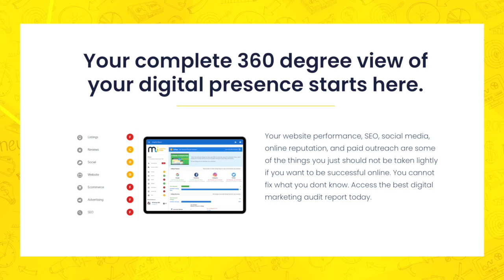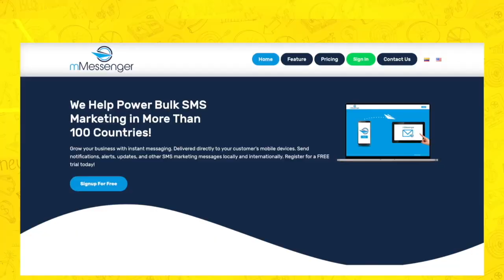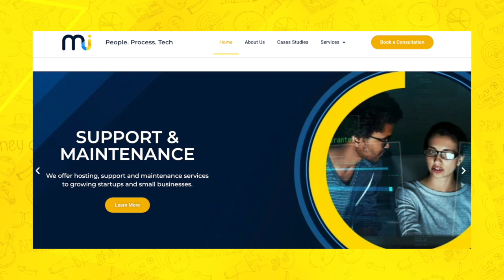Get MORE Podcast Ep 47: The Admanity Protocol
Did you know that determining a basic advertising strategy for your small business can be as easy as taking a five-minute online quiz? In today’s episode of the MORE Podcast, Ricardo is joined by Brian Gregory, CEO and founder of Admanity. Tune in to learn how you can garner agency-level information about your company’s emotionality, messaging, and advertising strategies through his simple five-minute quiz. for a free report on your business, with no obligation! Admanity is a solution for any company
99% of small businesses will never see the inside of an ad agency because of the cost. You can stumble and find a formula that works for you, but multiple attempts can result in wasted money. Admanity is based on the last 100 years of well-performing ads, and it matches companies with the formulas and concepts proven to work. No other company can give you actionable information within five minutes, making it an interesting and exciting prospect for any small business owner to implement.
Practical applications of admanity:
Admanity’s research of the last 100 years of well-performing ads showed that any ad boils down to just 15 emotions, which have sold everything on the planet. Combinations of emotions work best for different brands, and Admanity’s report reveals the emotions that best cater to your brand. People buy on emotion and affirm with logic, so catering to specific emotions can immediately create better emails, ads, and marketing or communications collateral.
Admanity offers multiple integration opportunities:
Admanity is partnering with a leading stock photo supplier to help curate photos that evoke the emotion a brand should convey. BrandCannon is a newly-launched program that nurtures businesses through one-by-one email builders to help garner high open and click-through rates. Their website, Admanity.com, also hosts a free webinar to teach you everything you need to know about the strategy and why it works. They also offer B2B consultations to help business owners determine which solution is right for them.
Brian’s entrepreneurial advice:
Small businesses should advertise just like billion-dollar brands because ‘small businesses’ doesn’t mean ‘small tactics.’ There is no royalty on emotion, formula, words, color, or photos. Look at what big guys in your industry do and copy it. Trigger the same emotions as them, and you’ll start to see success.
Brian’s Book and Podcast Recommendations:
The 10X Rule by Grant Cardone
How to Sell Anything to Anybody by Joe Girard While he doesn’t have a specific show, Brain encourages listeners to hear stories about entrepreneurs. Hearing how they needed to pivot until they found the right direction for themselves can be excellent motivation.
This podcast is brought to you in part by MI Group: MI Group is a tech company that assists you with billing technology solutions, full-service digital marketing, and hosting and maintaining your digital assets. With over 12 years of experience and a team of over fifty passionate business professionals, MI Group is your key to taking the next step to success. Visit migroupco.com to learn how we can help you and your clients reach your business goals. This podcast is brought to you in part by mMessenger.co: mMessenger.co is the ultimate SMS software that allows you to send messages to people in over 100 countries across the globe. Notifications, alerts, or any message you want to send can be done from the comfort of one website. This podcast is brought to you in part by MI Digital Hub: MI Digital Hub is the all-in-one digital experience to help you improve your digital marketing experience. Suppose you want to understand your current online positioning and how your presence appears. In that case, MI Digital Hub gives you a high-level view of SEO, performance, listing, social media, and any online presence that might impact your business. Get a free snapshot of your performance by visiting midigitalhub.com to see where you are now and where you need to go.